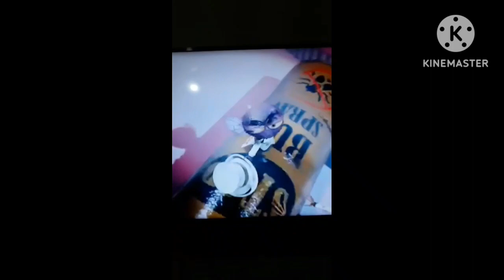TEIN reversed remastered